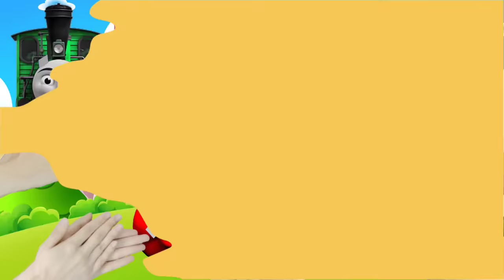あたらしいトーマスのおかおはどれだ？ きかんしゃトーマス 電車 プラレール アニメ パズル 知育 教育 幼児 赤ちゃん Wrong Face Thomas and Friends Toy Trains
トーマスと仲間たちを探しています、間違った頭 トーマスと仲間たち、トーマス、パーシー、エミリー、ジェームズ、エドワード、ゴードン、ヘンリー、トビー、ヒロ、オリバー

このビデオはエンターテイメントのみを目的としています!!